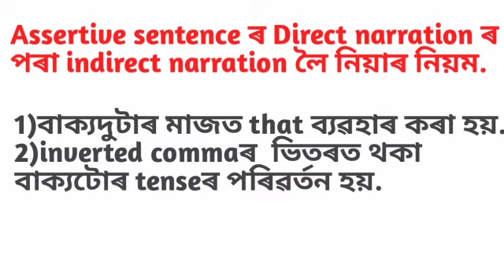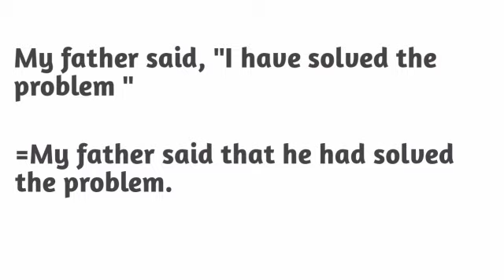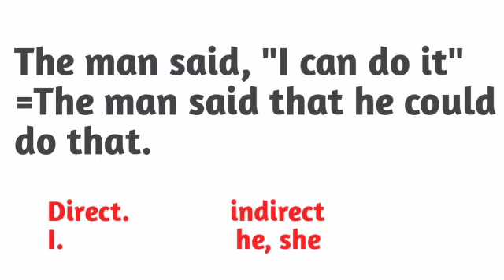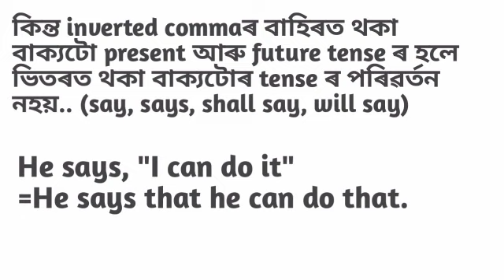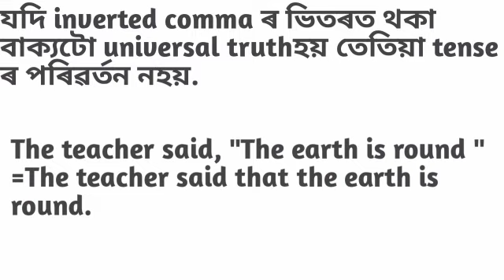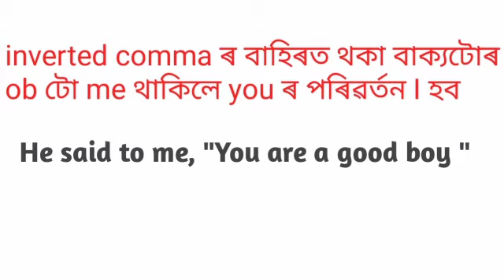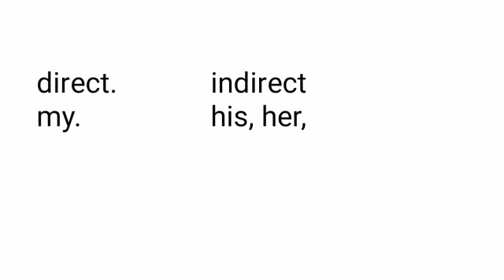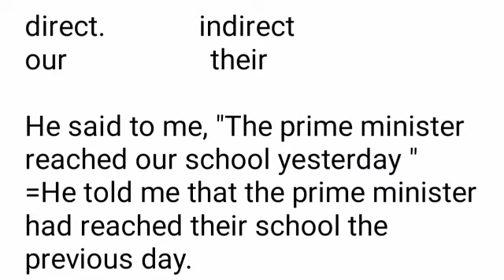narration in assamese/assertive sentence narration change/narration in assamese medium/assam police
narration in assamese //assertive sentence narration change/narration in assamese medium/assam tet narration

your quires
narration in assamese
assertive sentence narration change
narration in assamese medium
assam tet narration
Assam tet english grammar narration
narration change in english grammar
my education bhaskar borah
narration by my education bhaskar borah
narration change
direct to indirect narration rules
direct to indirect narration exercise
direct to indirect narration
narration change rules in assamese
assertive sentence narration change rules
 narration